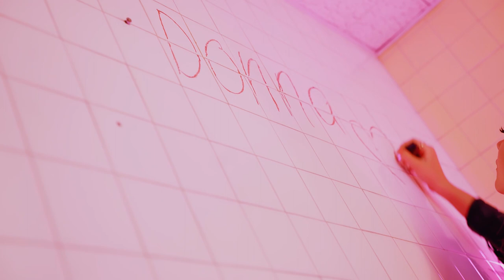GET DOWN Official Music Video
Donna Bissett's debut single 'GET DOWN' is a song about liberation, letting go of insecurities, being yourself and doing what you heart desires!!! A funky contemporary vibe that's sure to get you up off your behind and move!!!